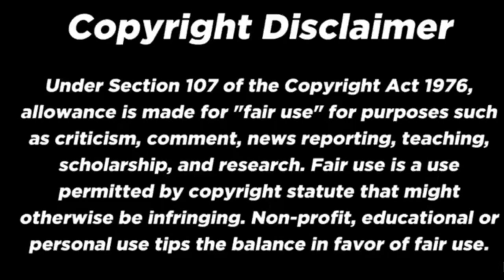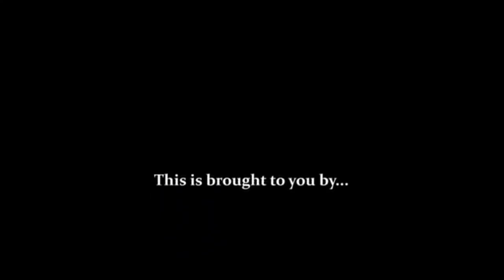SAP 2ND TRANCHE UPDATE AS OF JULY 17, 2020